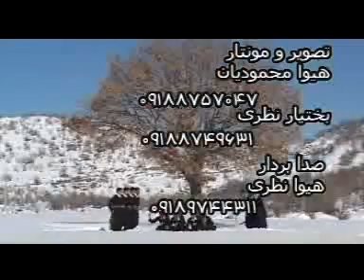Omer Gagli 2007 4